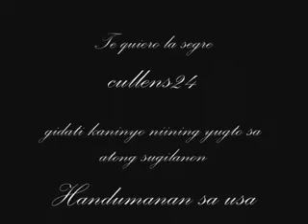mga koleksyon ng mga magagandang pilipina